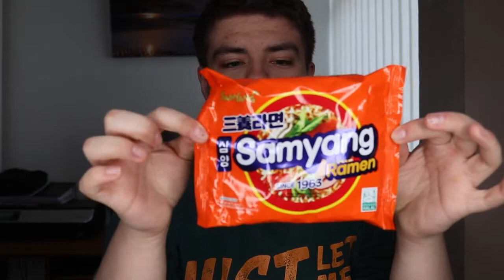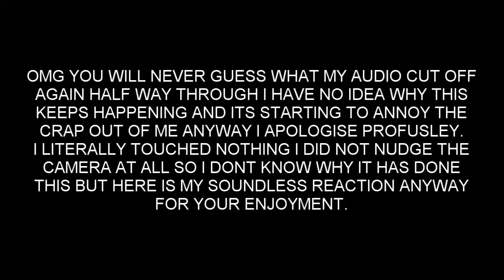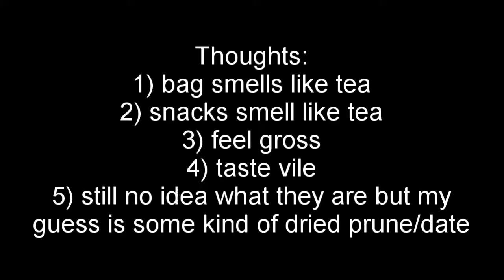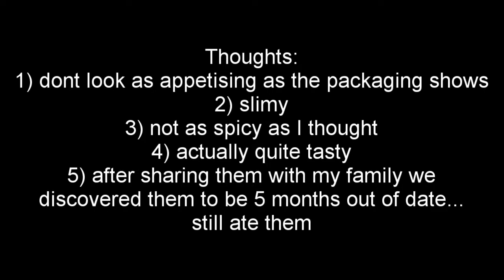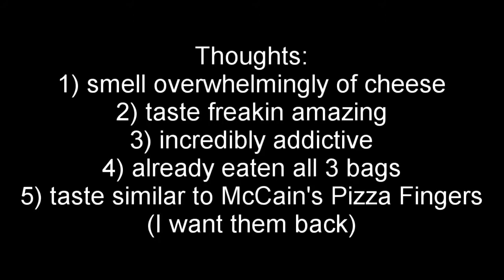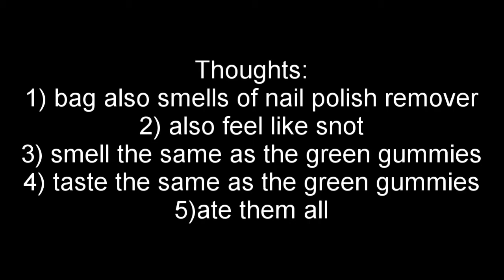MORE ASIAN SNACKS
I promise I will triple check my camera is fine for the next video, I think this is the worlds way of telling m to stop doing these Asian taste tests... NOTED.
Not sure when i will be able to film gain but i'm working on stuff so bear with...'